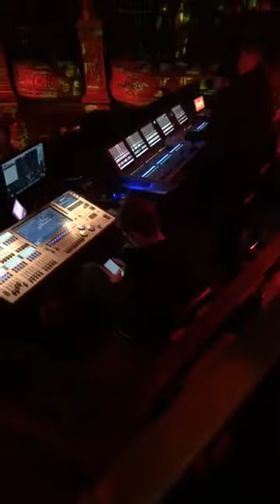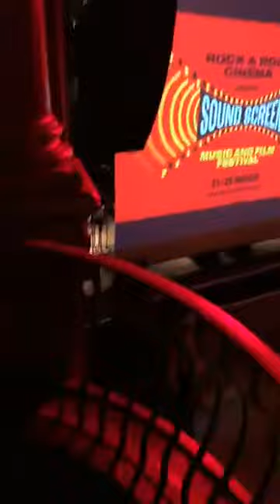Lee Starch Perry live as we @ KoKo Camden London live